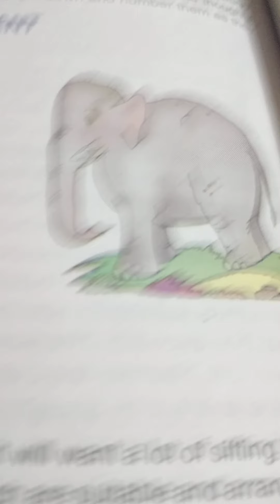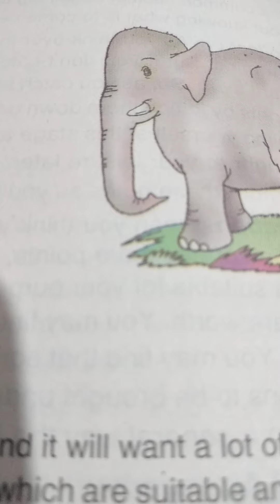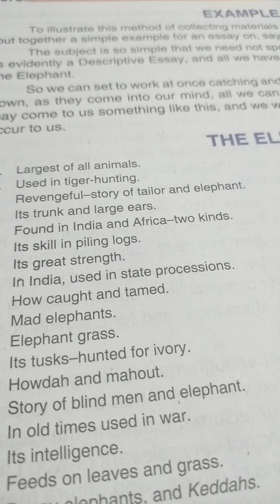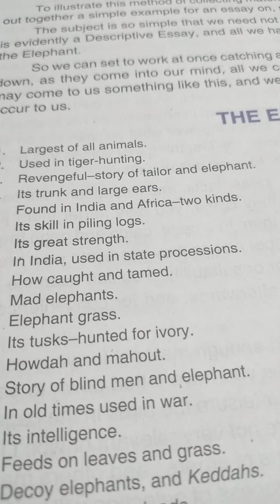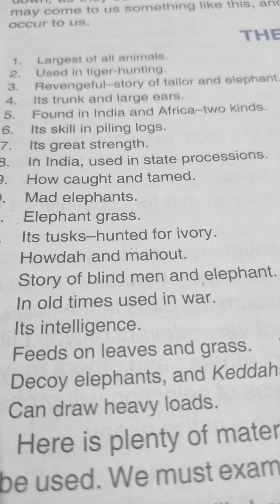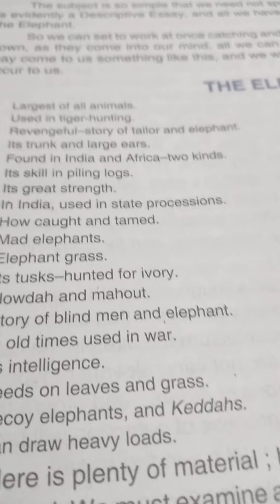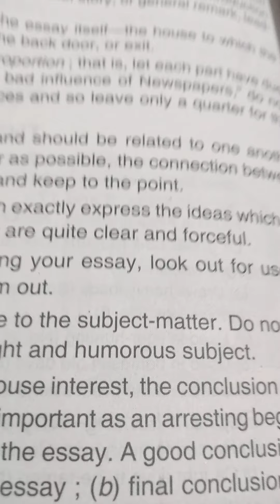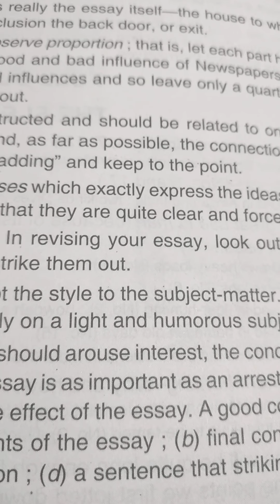4 class .creative writing grammar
Sunila saeed.